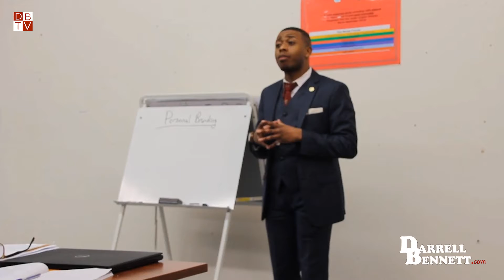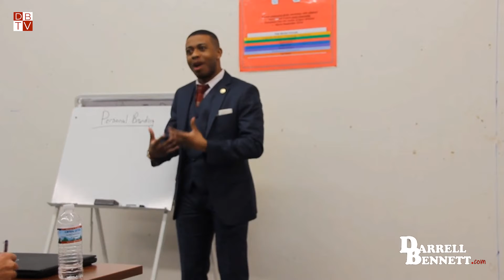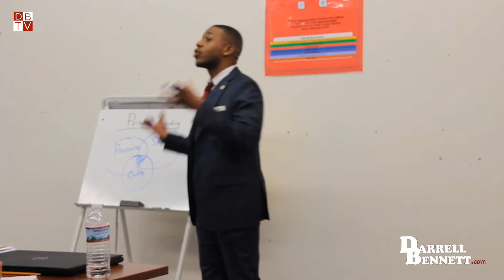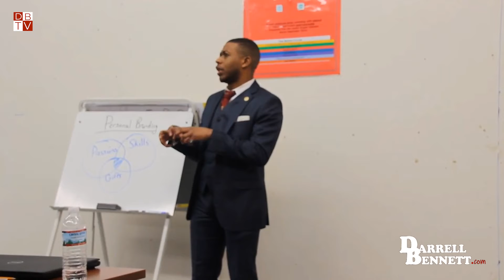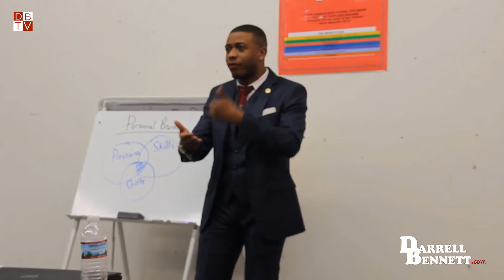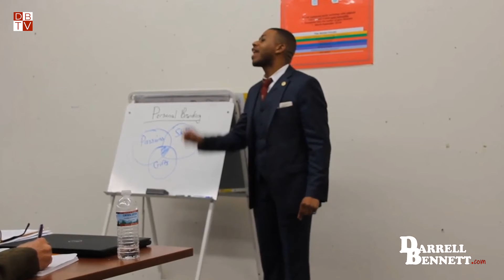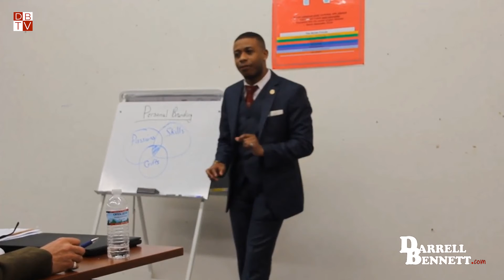Your Destiny Is In Your DIFFERENCE. Discover It! - Darrell Bennett (I.M.P.A.C.T. Leadership Class)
Your Destiny Is In Your DIFFERENCE!  Discover It! - Darrell Bennett (I.M.P.A.C.T. Leadership Class on Discovering and Aligning Your Innate Strengths/Gifts, Learned Skills and Passions)